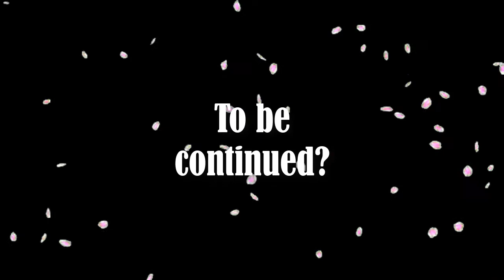I FINALLY Played Breath of the Wild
Here are some highlights, hope you enjoy! I'm loving the game so far btw